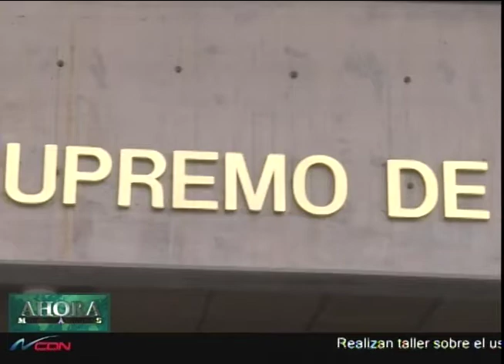Expertos afirman se agrava crisis en Venezuela